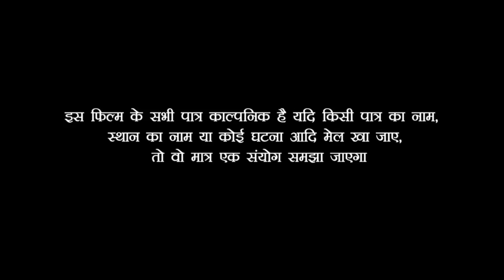गर्भवती औरत ने बकरी का बच्चा को जन्म दिया, सच्ची घटना, फिर देखिए क्या हुआ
Artist,